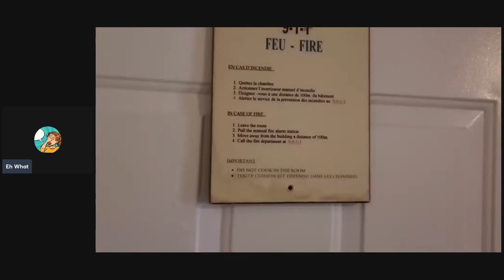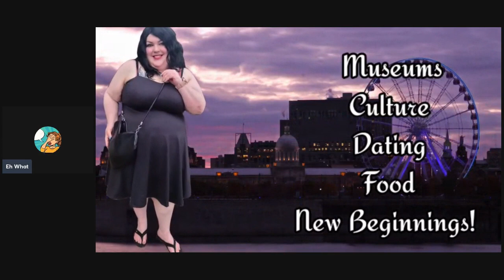Foodie How did we get here?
From her 2nd upload to last night, it's been a ride!